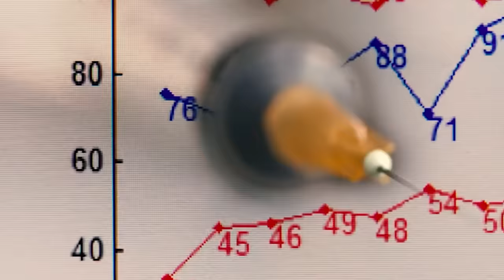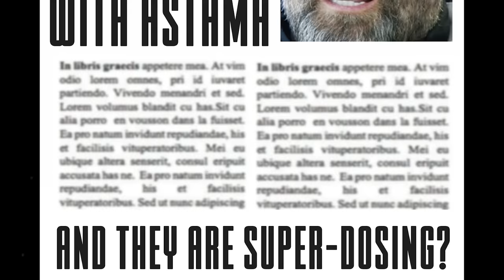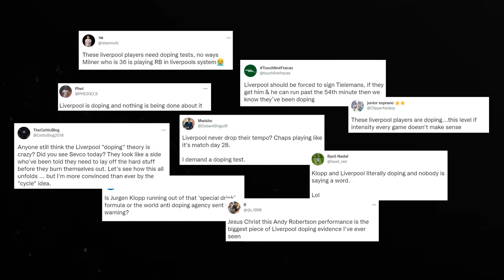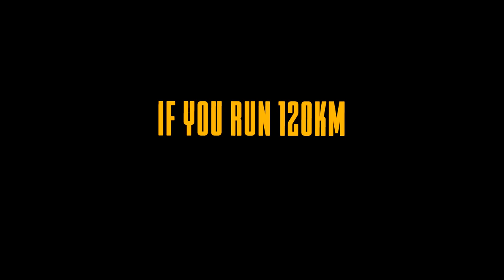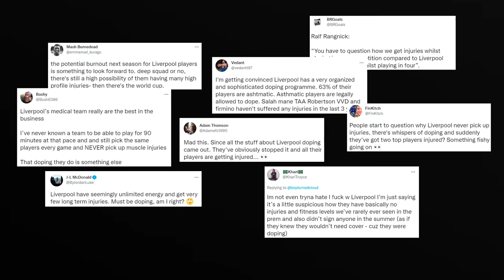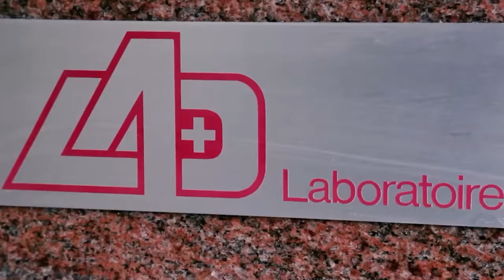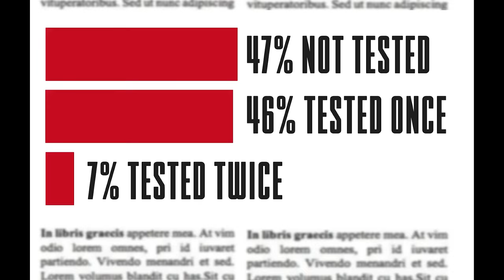They say Liverpool are doping, but the truth is everyone is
Liverpool - Are they doping?
New video about one of the most interesting rumours of recent times, Liverpool have repeatedly been accused of doping, but not only does it not get traction in the media, people seem to think doping isn't a thing in football, today we prove that wrong.